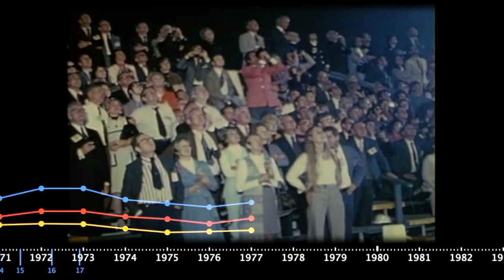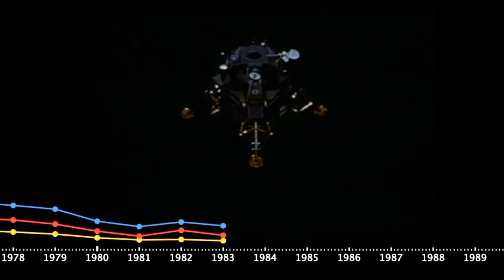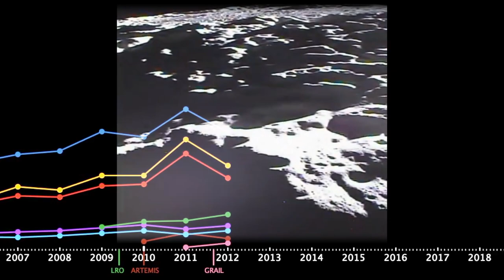Giant Leaps - Apollo Program Data Sonification (NASA)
To celebrate the 50th anniversary of the first Moon landing, NASA asked us to convey the history of the Apollo mission's influence through sound. In this piece, the note pitches indicate the amount of scientific activity associated with Apollo and with NASA's subsequent missions to explore the moon. Higher pitches indicate greater numbers of articles, citations, and patents associated with certain keywords. This data used is plotted over time.

The string instruments and pulsing electric piano represent activity related to the words 'Apollo' (blue), 'Apollo Samples' (red), and 'Apollo Images' (yellow). Brass instruments represent the later lunar missions (Clementine, Lunar Prospector, Lunar Reconnaissance Orbiter, ARTEMIS, GRAIL, LADEE).

The passage of time is indicated by percussion instruments:

Clock ticks = months
Snare drums = years
Bass drums = decades
Cymbals crashes = rocket launches (and the start of the ARTEMIS mission)

This was featured as part of the NASA Explorers: Apollo audio series

Data compiled by NASA with Google Scholar